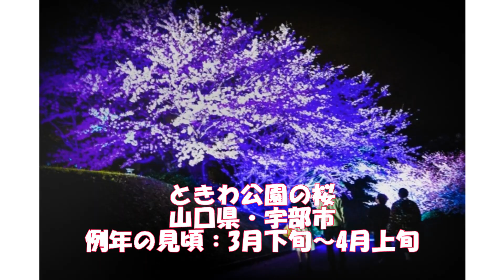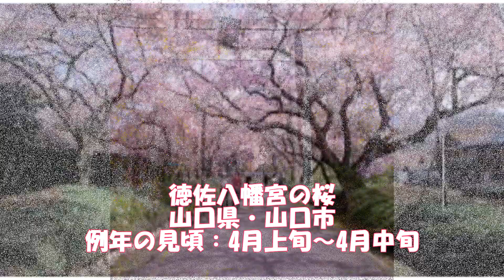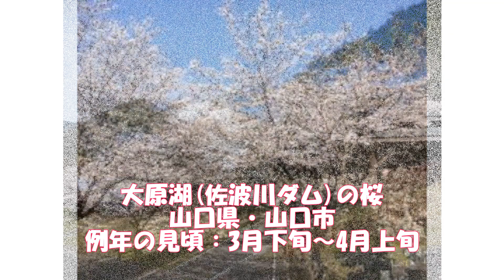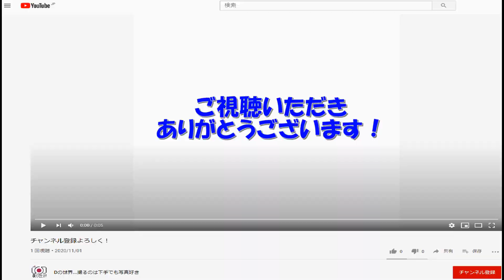【山口県】桜・お花見スポット情報‹31選›Vol1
日和山公園の桜(山口県)
大原湖(佐波川ダム)の桜